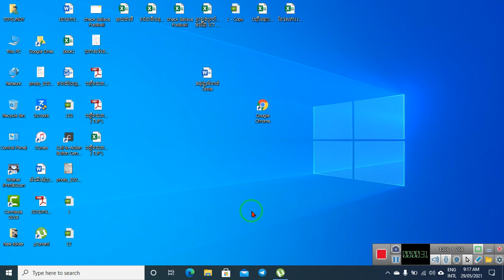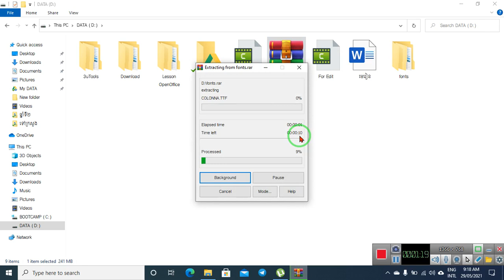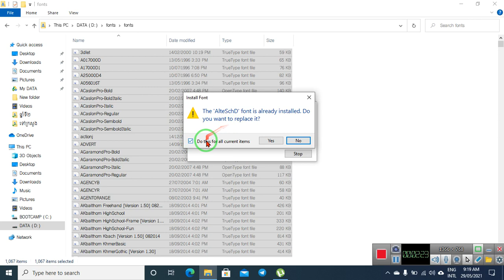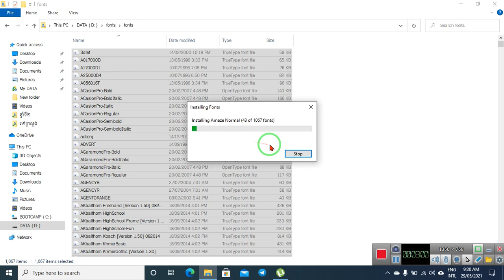How to Install Fonts for your PC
របៀបធ្វើការដំឡើងពុម្ពអក្សរ Fonts លើកុំព្យូទ័រ